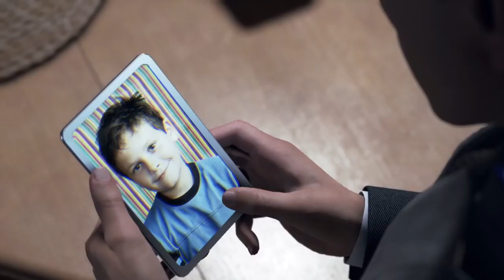Fix You||Connor & Hank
Clips: Detroit Become Human (PS4)